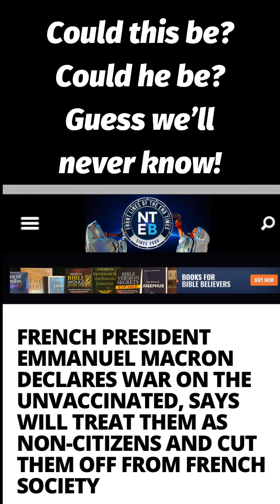This is pretty big news!